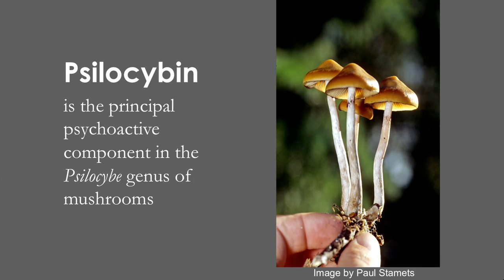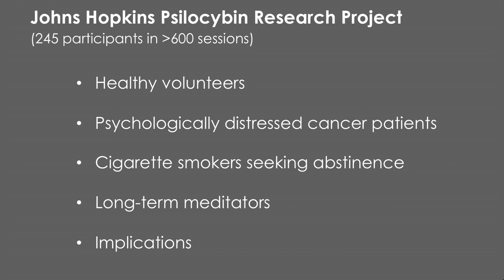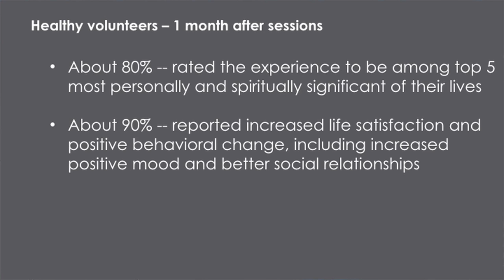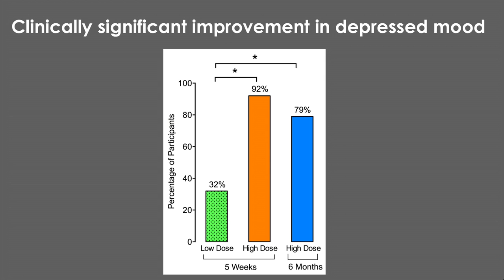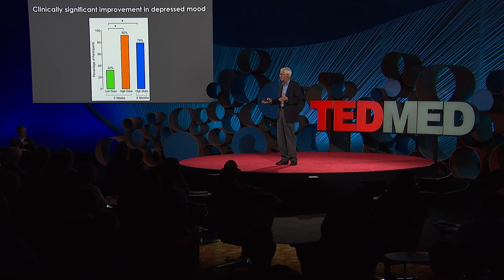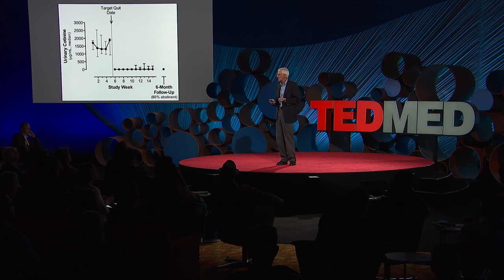Roland Griffiths - The science of psilocybin and its use to relieve suffering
Roland Griffiths, Ph.D., is Professor in the Departments of Psychiatry and Neurosciences at the Johns Hopkins University School of Medicine. His principal research focus in both clinical and preclinical laboratories has been on the behavioral and subjective effects of mood-altering drugs. His research has been largely supported by grants from the National Institute on Health and he is author of over 360 journal articles and book chapters. He has been a consultant to the National Institutes of Health, and to numerous pharmaceutical companies in the development of new psychotropic drugs. He is also currently a member of the Expert Advisory Panel on Drug Dependence for the World Health Organization. He has conducted extensive research with sedative-hypnotics, caffeine, and novel mood-altering drugs. In 1999 he initiated a research program at Johns Hopkins investigating the effects of the classic hallucinogen psilocybin that includes studies of psilocybin-occasioned mystical-type experiences in healthy volunteers, psilocybin-facilitated treatment of psychological distress in cancer patients, psilocybin-facilitated treatment of cigarette smoking cessation, psilocybin effects in beginning and long-term meditators, and psilocybin effects in religious leaders. The Hopkins laboratory has also conducted a recent series of internet survey studies characterizing the effects hallucinogen-occasioned mystical experiences, challenging experiences, and effects on substance abuse.